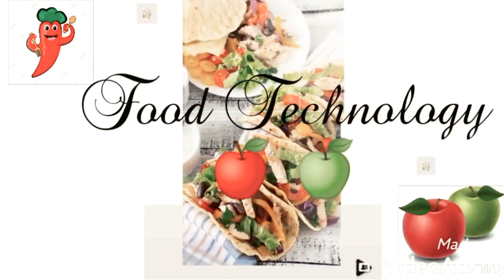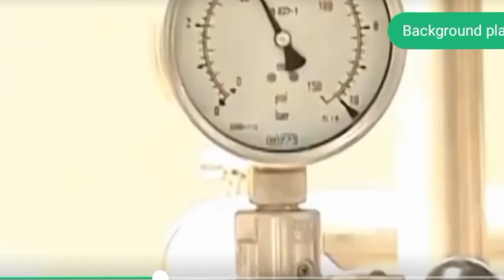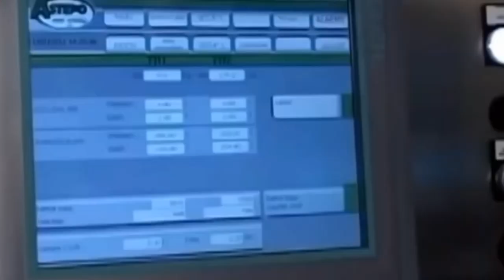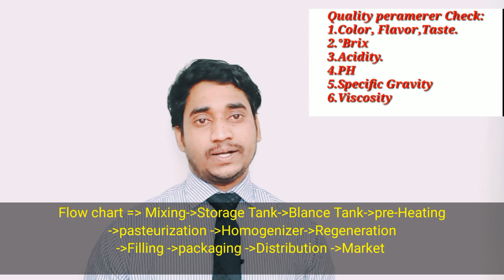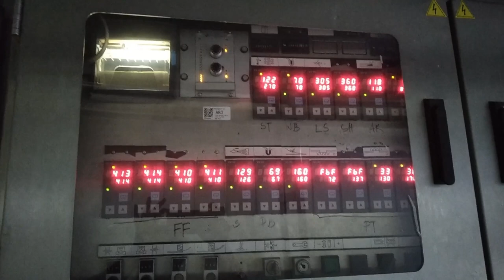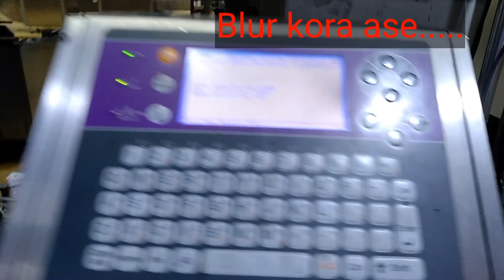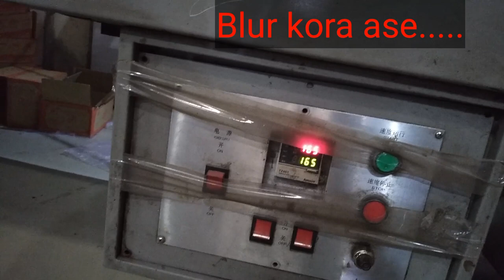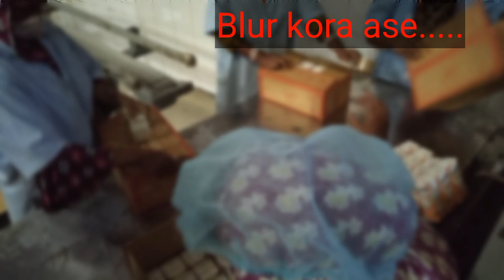হাতের স্পর্শ ছাড়া কিভাবে তৈরি হচ্ছে ফ্রুট ড্রিঙ্কস|Juice Processing|Juice Manufacturing#EP-104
kivabe Mango juice toiri hoi
কিভাবে ম্যাংগো জুস তৈরি হয়
How Made is Mango pulp & juice Packaging in food Factory # pulp Processing & juice Packaging